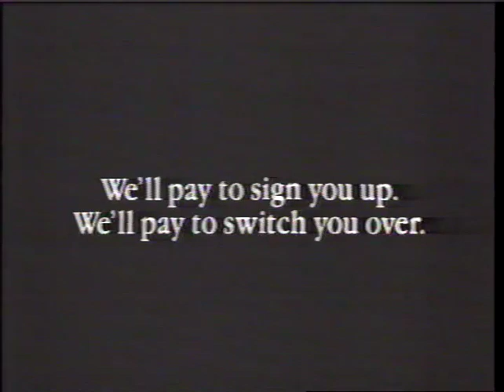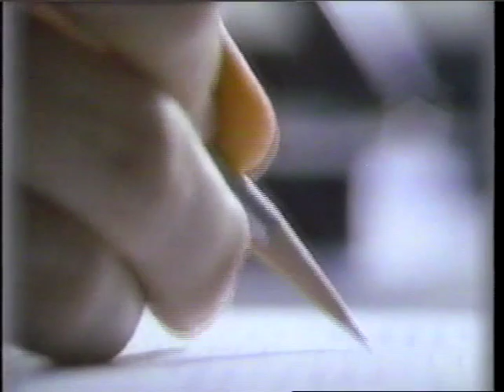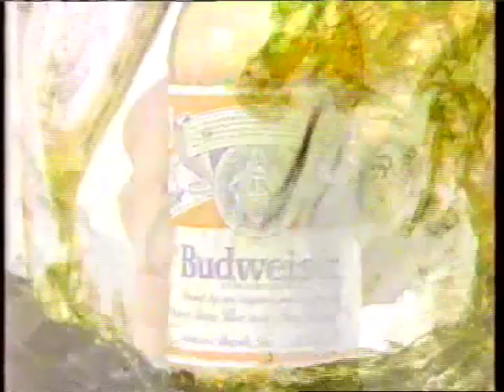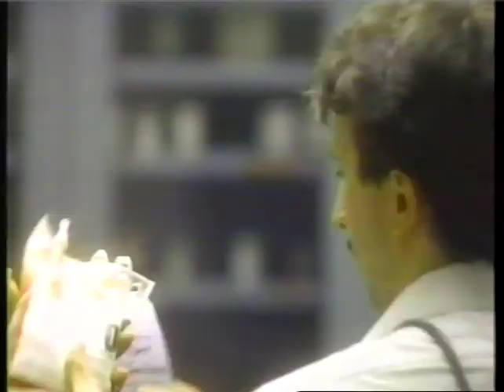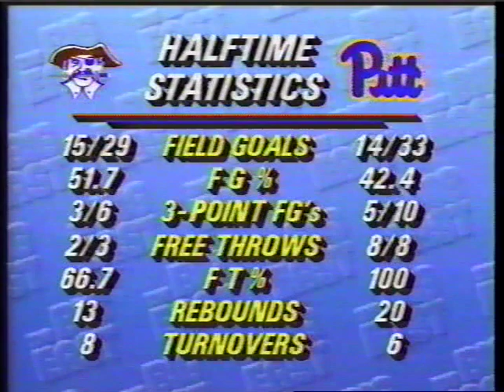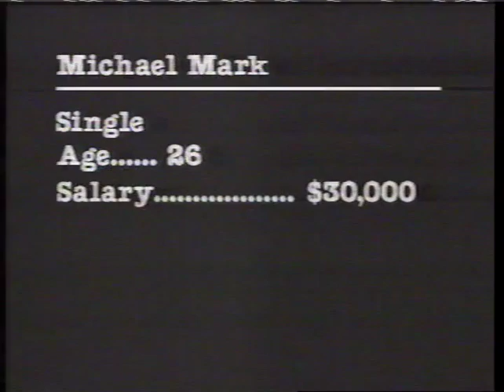Seton Hall Pirates at Pitt Panthers 2/18/89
Pitt beats Seton Hall 82-76 at the Fitzgerald Fieldhouse with Brian Shorter scoring 26 points and Jason Matthews adding 22.